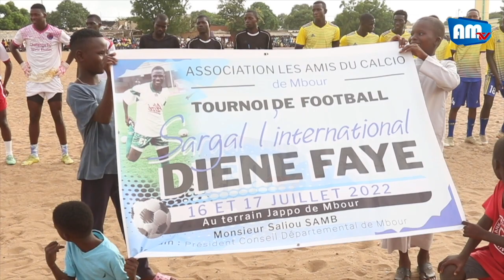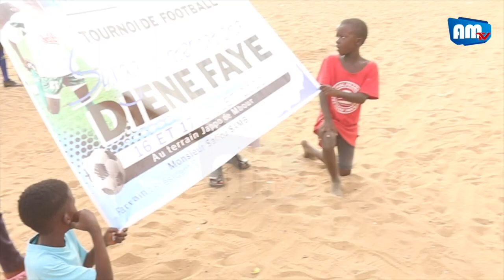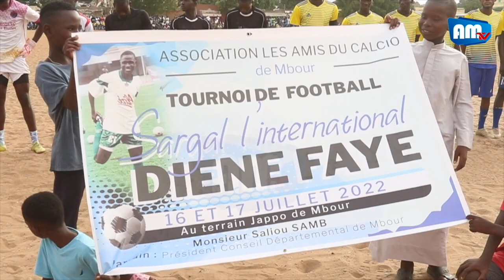SARGAL DIENE FAYE ANCIEN INTERNATIONAL DE FOOTBALL,,LES AMIS DU CALCIO,,,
TOUT SPORT SUR ELIE SPORT EN UN CLIC